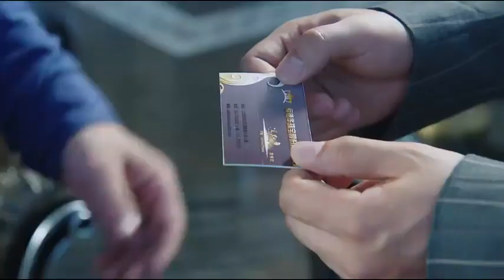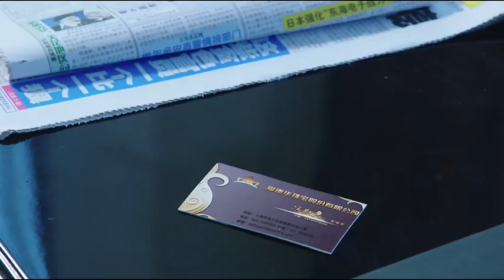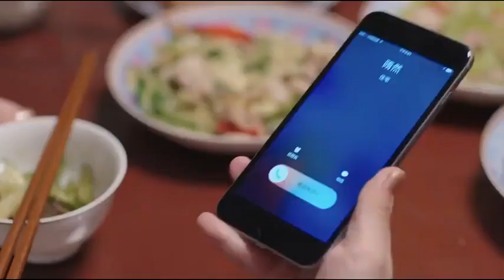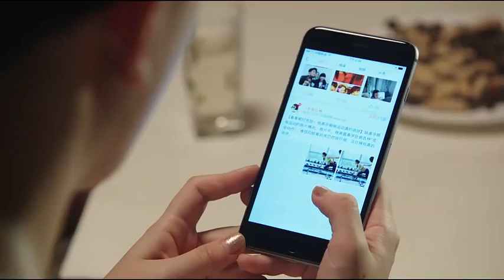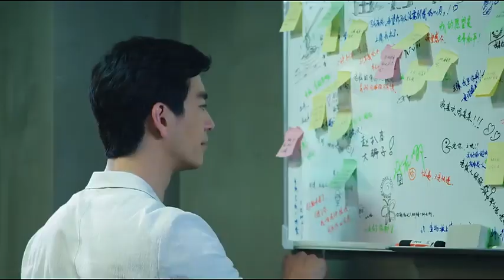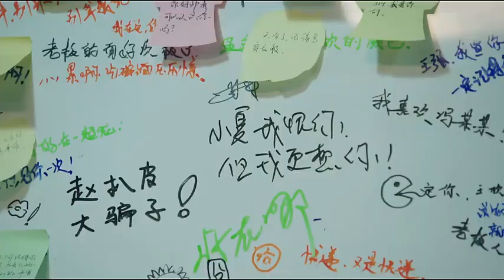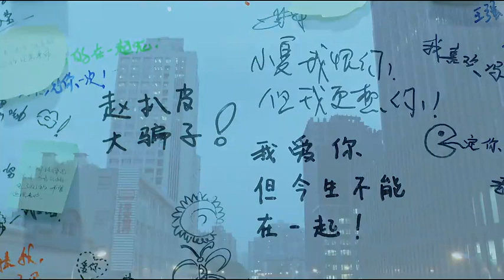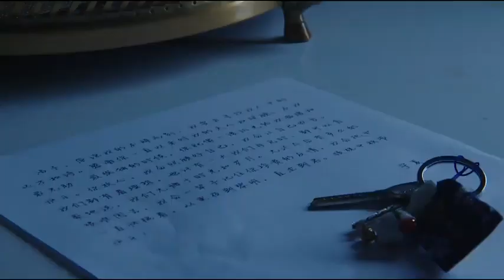MULTISUB《以美为爱/Fight for Beauty》▶EP 31💋帅气多金的霸总网恋遇上磨人小撩精，恃宠而娇的她百般撩拨成功爬上霸总的床💐/丹尼斯-吴/刘涛《以美之名》❤️中国电视剧